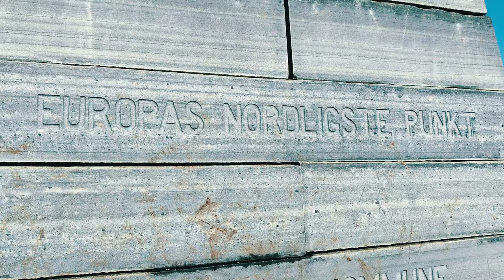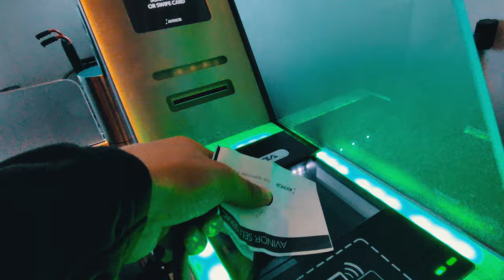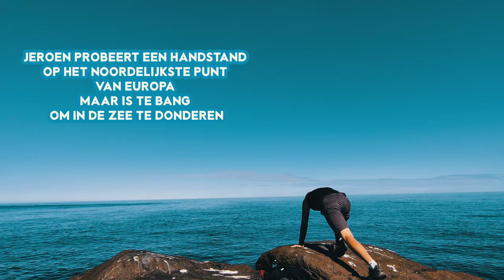Beyond the North Cape - Cycling to the NORTH CAPE [PART 5] [ENGLISH CC]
We are so happy and proud that we arrived at the North Cape! But we are also totally broken... time to enjoy a couple of days with less cycling at the North Cape and visit the real most northern point on foot (it's not the North Cape itself!). Also, that means the end of our journey, time to ride back to the airport and go back home. We decide to enjoy the midnight sun and cycle through the night, but there are some obstacles on the road...

Missed the first videos?

We really enjoyed reliving our memories whilst making these videos.